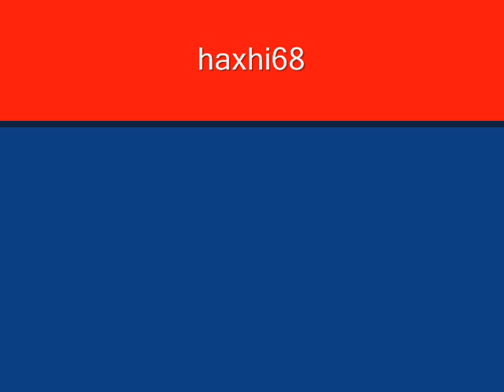Azem & Zeqir Geci